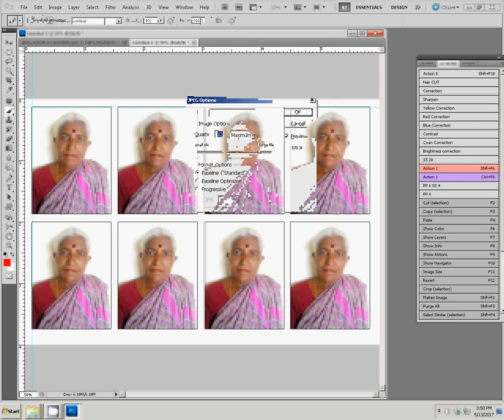Photoshop CC - Create passport size photograph in a minute using photoshop